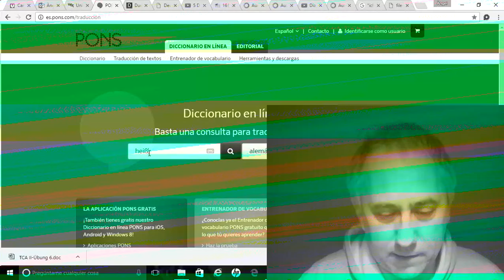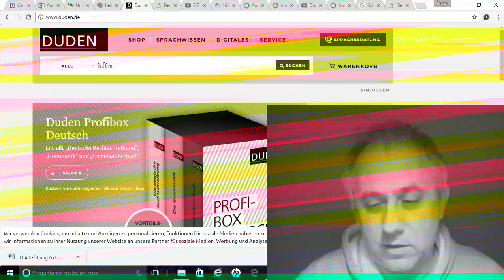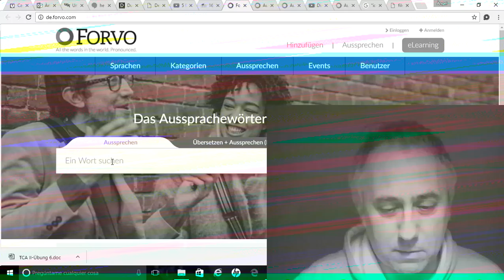Aussprache-Hilfe-Cat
Canal privat per compartir activitats en la docència.